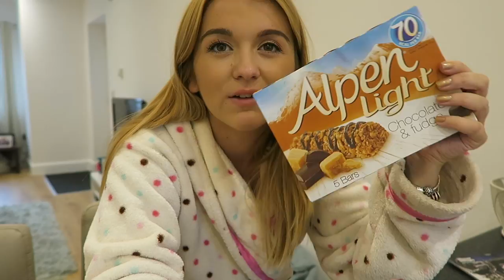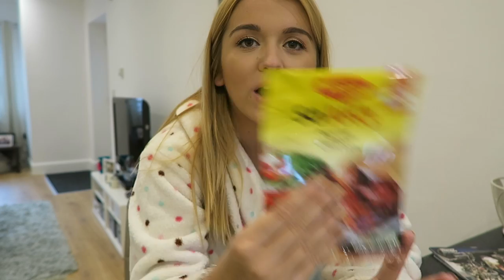Weekly Vlog #48: I'm Back & B&M Haul!